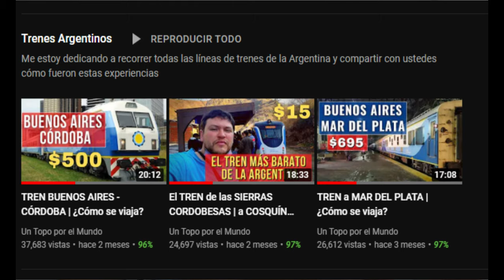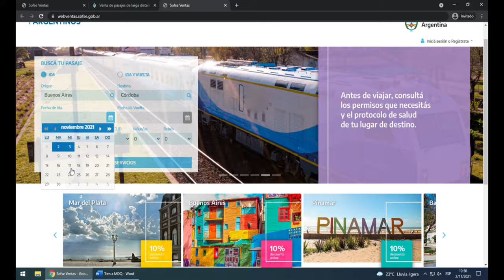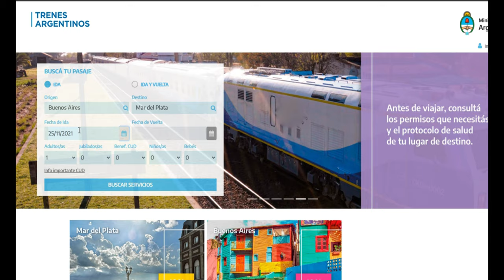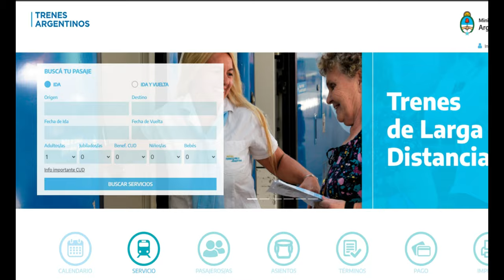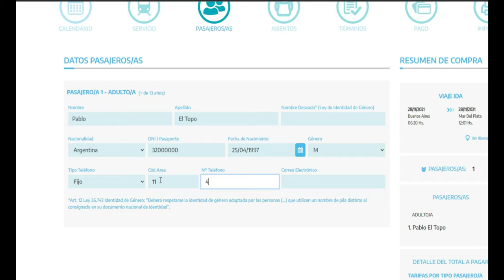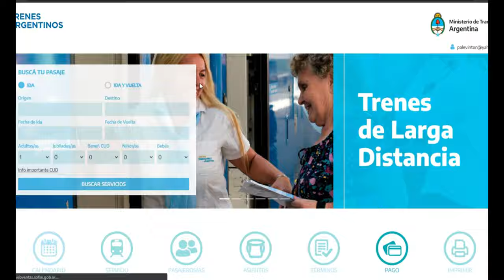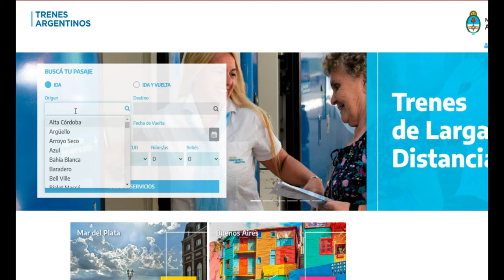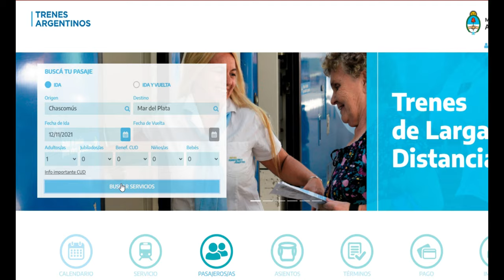Así CONSIGO PASAJES en los TRENES ARGENTINOS | Mar del Plata / Córdoba / Tucumán / Pinamar / Bahía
Para muchas personas es bastante complicado conseguir pasajes en los TRENES ARGENTINOS (especialmente en la temporada de verano).
Muchos se preguntaran cómo es que hago yo para conseguirlos ¿Cuál es el truco?  ¿Cuál es la estrategia? ¿Cómo se hace?
Con ustedes... todas las respuestas

MIS REDES